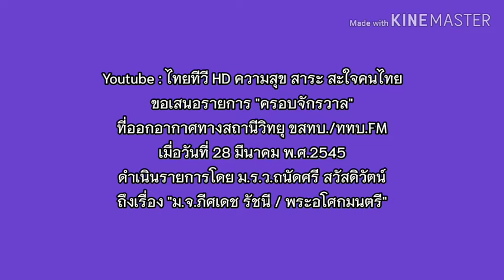ม.ร.ว.ถนัดศรี สวัสดิวัตน์ 2545/03/28 #283 ม.จ.ภีศเดช รัชนี / พระอโศกมนตรี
รายการ ครอบจักรวาล ไทยทีวี HD เราจะฝ่าวิกฤติไวรัส Covid-19 นี้ไปด้วยกัน